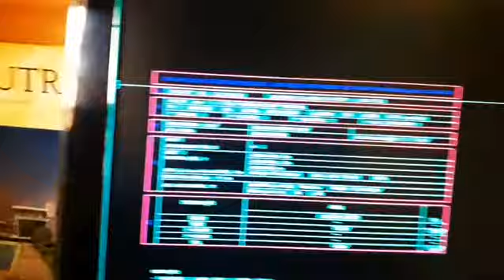Regularização Residencial: Seu Imóvel Legalizado!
Saindo mais uma REGULARIZAÇÃO RESIDENCIAL: * Aprovação/Licenciamento + Habite-se + Averbação no Registro de Imóveis

Precisa LEGALIZAR sua casa para vender ou obter HABITE-SE, averbar ou incluir uma ampliação? Trabalhamos com há quase 15 anos com legalização residencial!
* Solicite-nos uma proposta sem compromisso, e deixe tudo em dia!